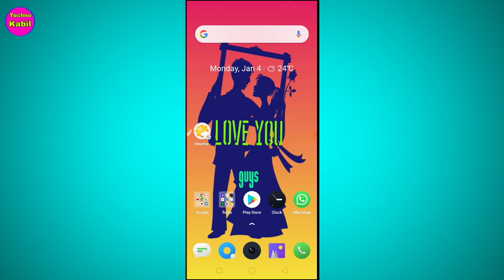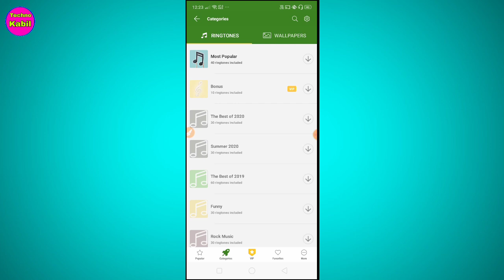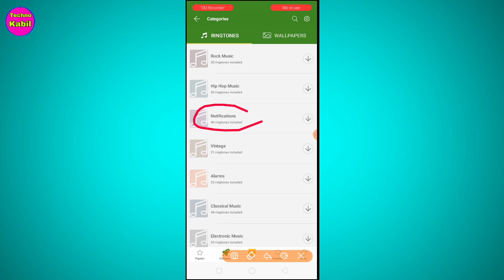New Ringtone 2021 | Love Hindi Ringtone in mobile | ringtone 2021 tiktok ringtone